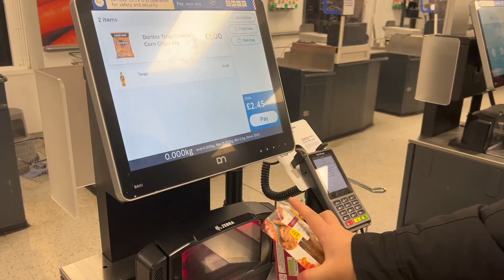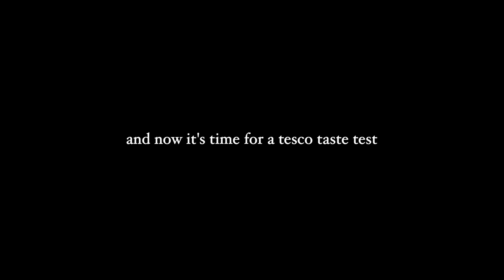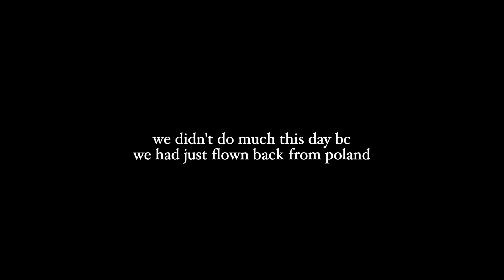europe vlog | meeting harvey & ray (korean englishman), trying paella, tesco meal deal, and more!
i procrastinated editing this for way too long--i lost sound on a lot of the clips and the footage was all disorganized but i finally forced myself to deal with it so here it is... london day 3 aka day 4 of our siblings europe trip! enjoy:)